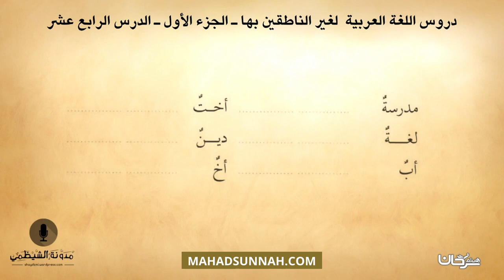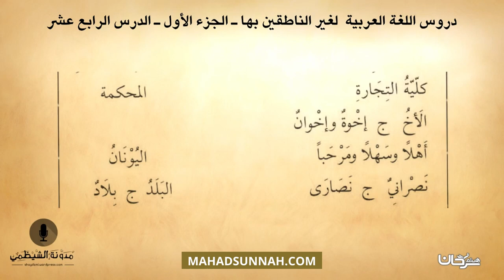#14 كتاب صوتي دروس اللغة العربية لغير الناطقين بها الجزء الأول الدرس الرابع عشر